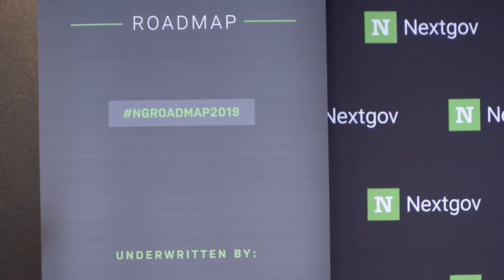Opening Keynote - Alan Thomas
Alan Thomas, Commissioner, Federal Acquisition Service, U.S. General Services Administration